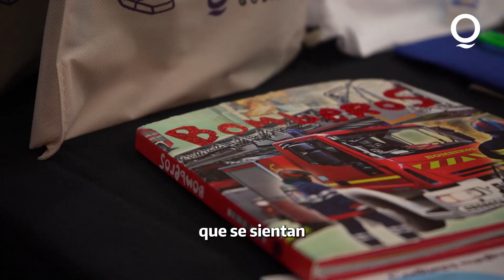Entrega de kits escolares a jardines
Estamos garantizando el derecho a una educación pública y de calidad en nuestra ciudad.